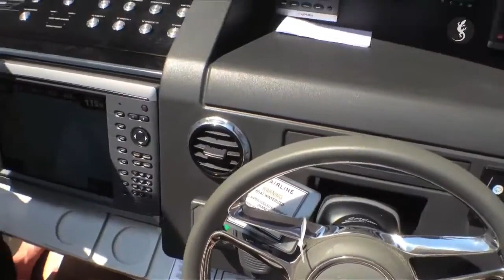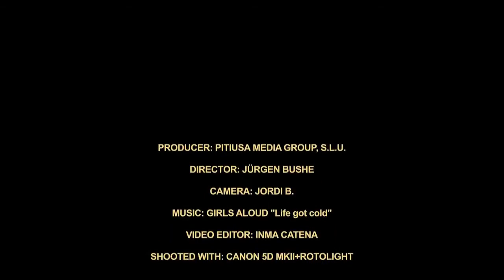Sarah Harding: Behind The Scenes Of Ibiza Photoshoot 2012